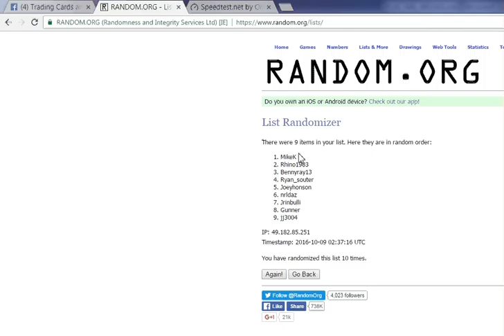Women in League redemption winner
Random draw for women in league redemption on TCAC break 33